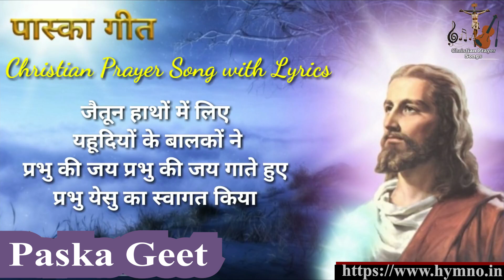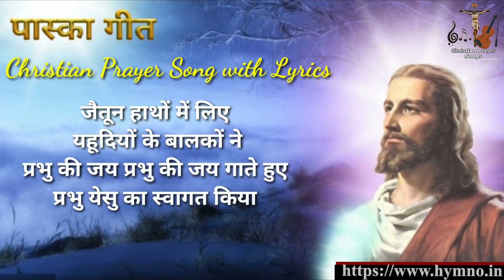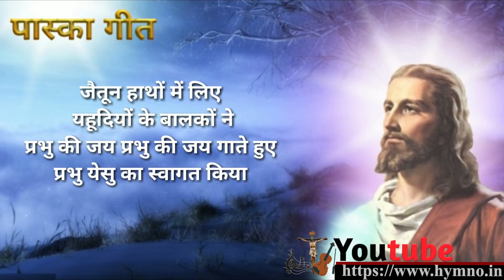जैतुन हाथों में लिए _ JAITUN HATHO ME LIYE _ HYMNO _ EASTER SONG WITH LYRICS _